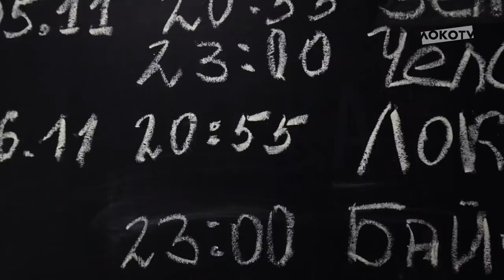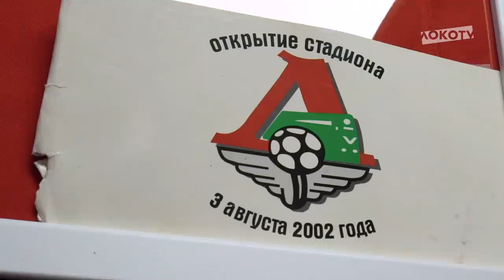«Локомотив» – «Ювентус» // Дневник Лиги чемпионов // Тур 4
Измайлов, Криштиану Роналду, Сёмин – вместе с Жоао Марио ждём ЛокоЮве, вторую домашнюю игру «Локо» на групповом этапе ЛигаЧемпионов 2019/20!

Всё закулисье самого ожидаемого матча осени – в новом выпуске Дневника Лиги чемпионов.